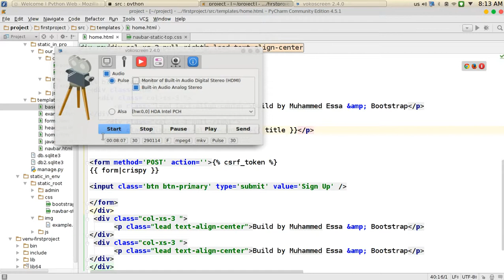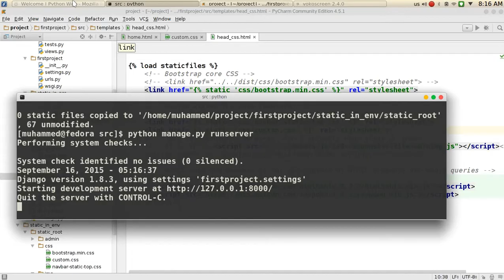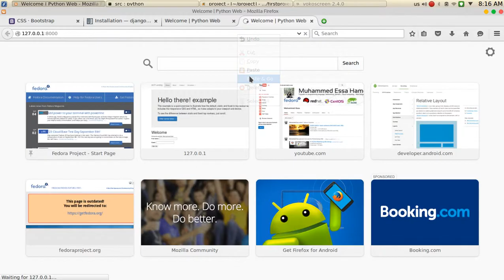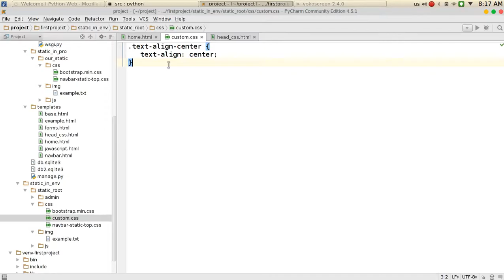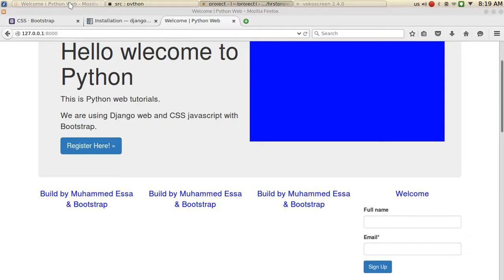84 Python Web Django customize user side